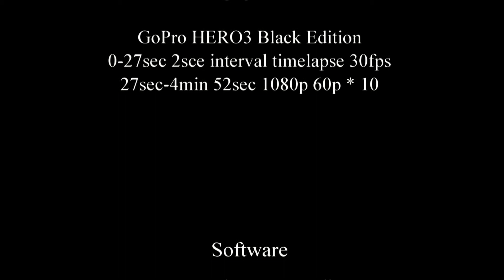GoPro HERO3 Black Edition Wash & Polish Porsche 911 Carrera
0-27sec 2sec interval timelapse 4k*3k 30fps
27sec-4min52sec 1080p 60p * 10